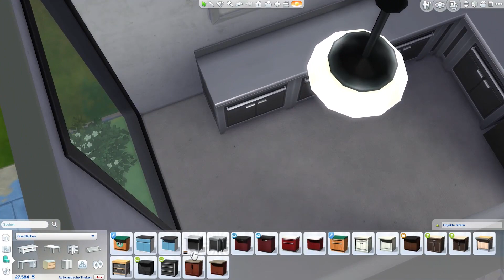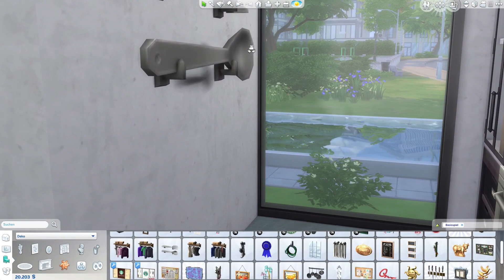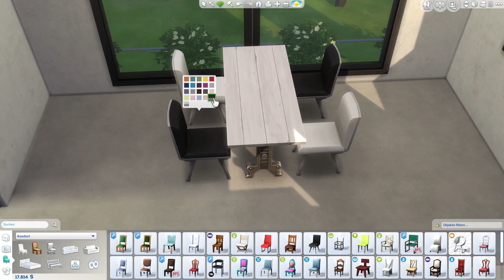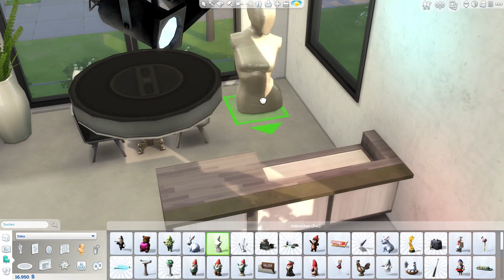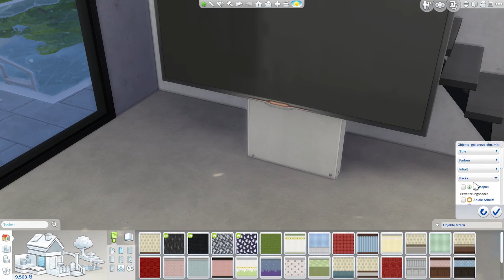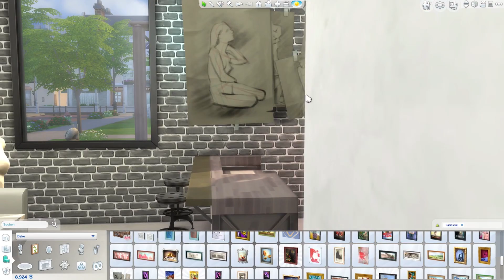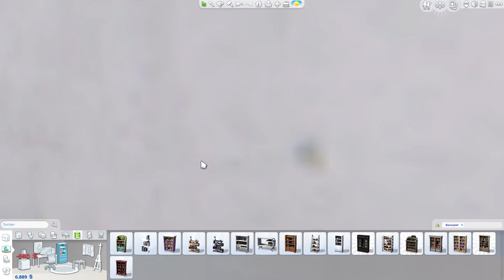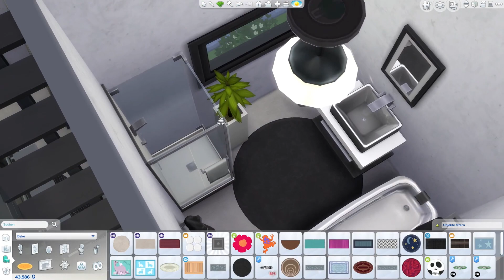Die Sims 4 Let's Build Base Starter Extended #2 | Haus bauen ohne Packs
Die Sims 4 Bau-Video mit einem modernen Starterhaus in der Extended Version (Teil 2/2) für eine kleine Familie - nur mit Objekten aus dem Basisspiel - Ohne Packs (Basegame only). Das "Base Starter Extended", das in Newcrest auf einem 15x20 Grundstück gebaut ist, baue und kommentiere ich im Live-Build Video. Dieses Haus ist in der Die Sims 4 Galerie mit der Suche nach der EA-Konto ID (ehemals Origin ID): Daniel_SimFansDE unter dem Namen "Base Starter Extended" als Download zu finden.

Überzeugt? Unterstütze SimFans.de und diesen Channel und bestelle Die Sims 4 Spiele bei Amazon oder bei MMOGA

Die Sims 4 News, Cheats, Downloads, Infos zu allen Die Sims 4 Packs und mehr etc. findet ihr